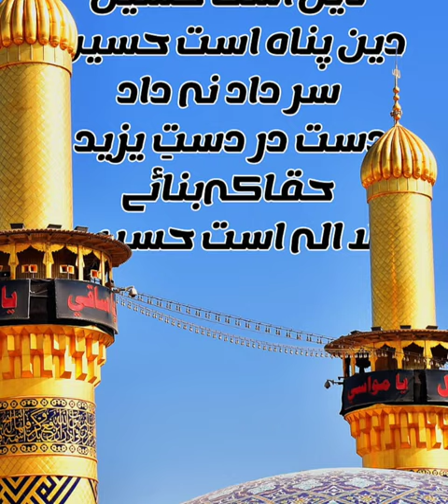Hussain jaisa shahide Azam Jahan mein koi hua nahi hai video